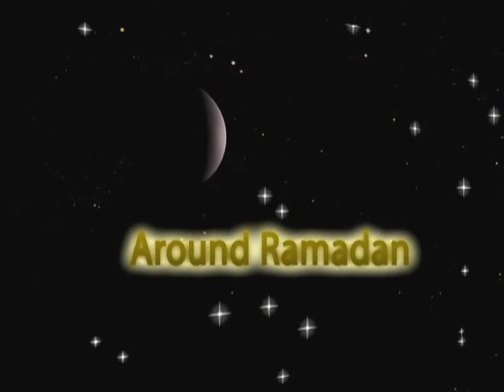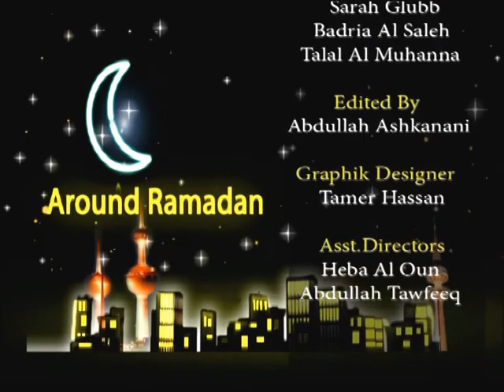Special Program: Around Ramadan - Episode 3 (18.07.2014)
Kuwait TV2 (KTV2) is delighted to present Around Ramadan, a brand new program designed to shed light on the multinational Muslim communities residing in the State of Kuwait, documenting and illustrating the different, unique and sacred rituals and habits they practice and the various activities they organize and participate in throughout the holy Muslim fasting month of Ramadan up to the Eid Al-Fitr holiday.
The program features interviews with various diplomats, heads of cultural societies and community members in order to fully portray each community's specific Muslim cultures and traditions.